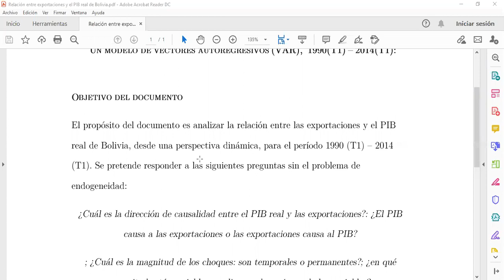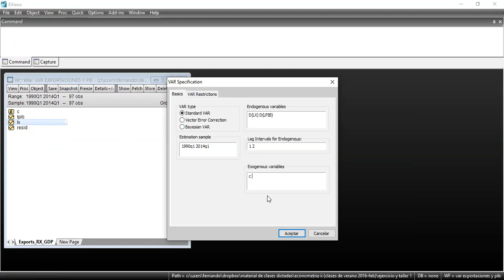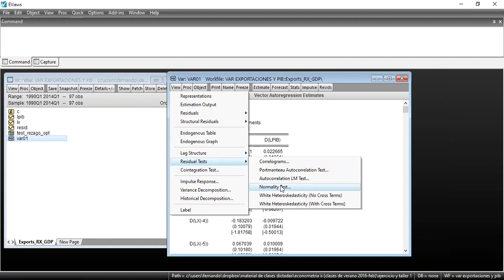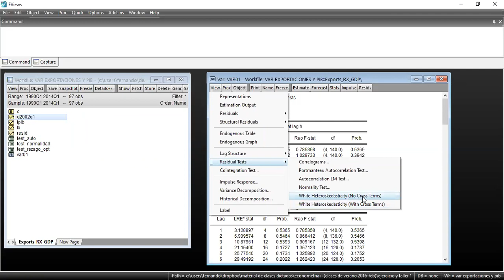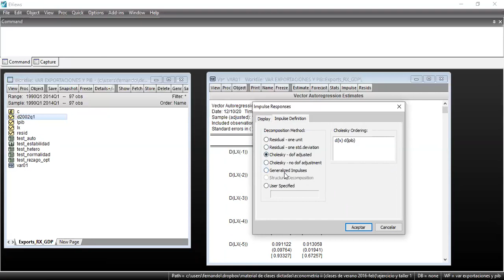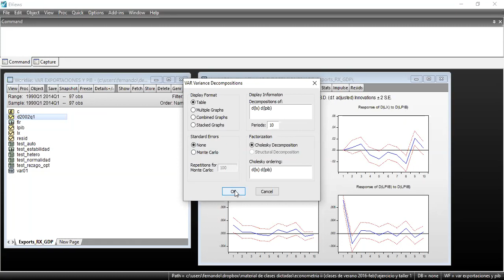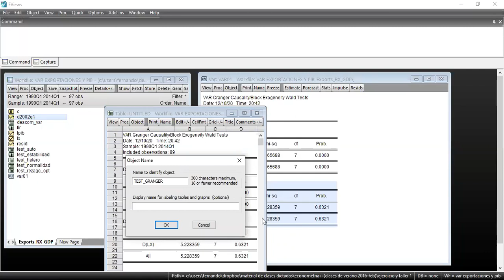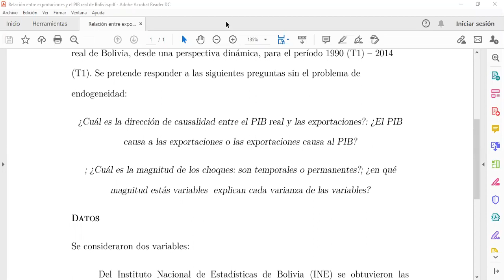Estimación del modelo VAR en Eviews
Se realiza la estimación la relación dinámica entre las exportaciones y el PIB en Bolivia mediante un modelo VAR.